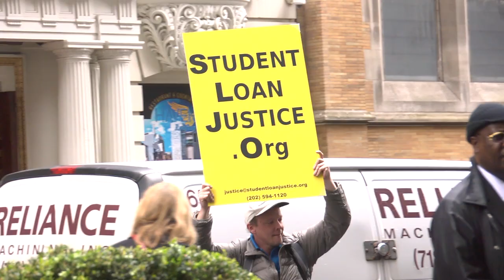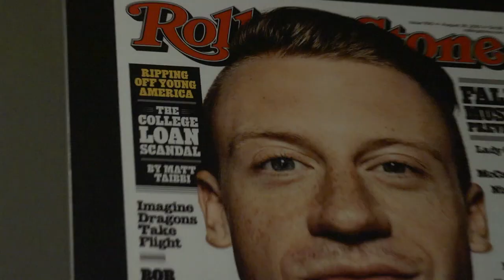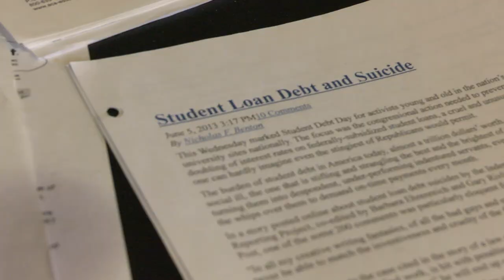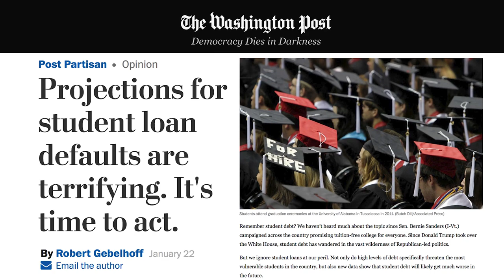Scared to Debt: America's Student Loan Scam Teaser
The US Government set up a system of greed that is sending students, parents and colleges over the cliff.  SCARED TO DEBT: America's Student Loan Scam is the documentary (in progress) about the cancer that is ruining lives and destroying families... and our economy.  Watch this jaw-dropping teaser and gain a glimpse into how big the student loan debt crisis has become!